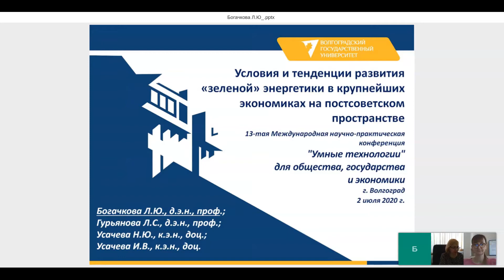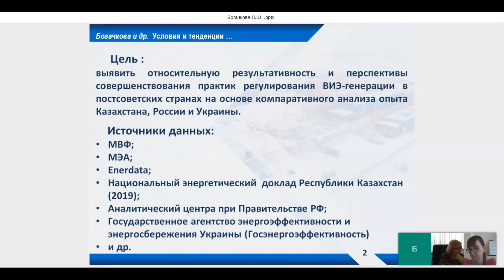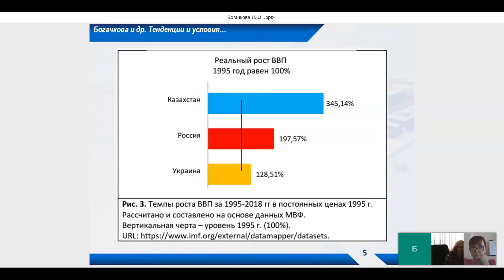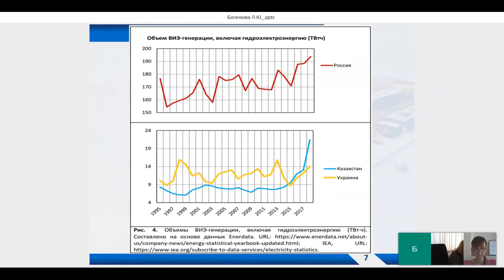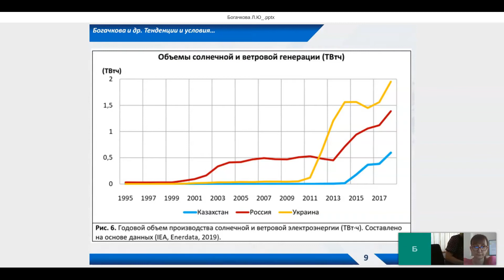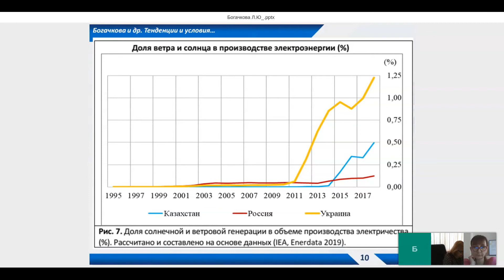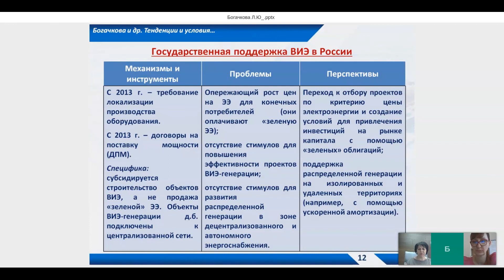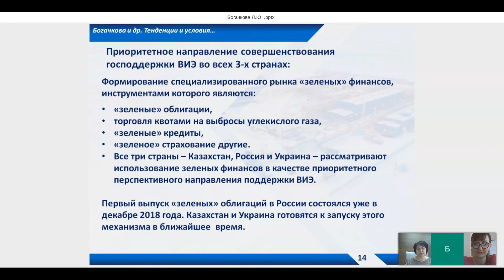Богачкова Л. Ю.: Условия и тенденции развития «зеленой» энергетики в крупнейших экономиках...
Тема: Условия и тенденции развития «зеленой» энергетики в крупнейших экономиках на постсоветском пространстве

Богачкова Людмила Юрьевна, д.э.н., проф. кафедры прикладной информатики и математических методов в экономике ВолГУ, Гурьянова Л.С., Усачева Надежда Юрьевна., к.э.н., доц. кафедры прикладной информатики и математических методов в экономике ВолГУ, Усачева Ирина Владимировна, к.э.н., доц. кафедры прикладной информатики и математических методов в экономике ВолГУ